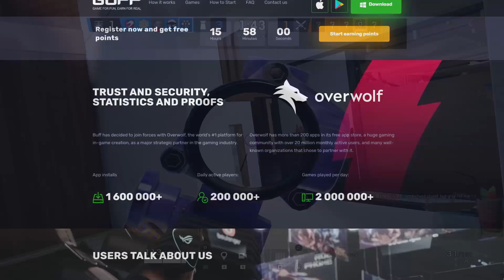When Shaiiko Activates GOD MODE... (INSANE ACE) Rainbow Six: Siege